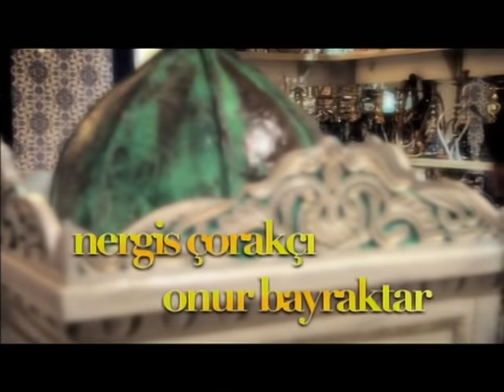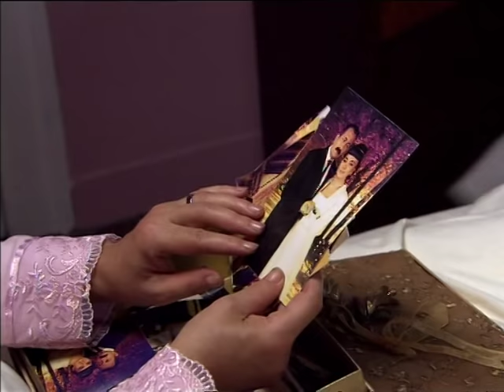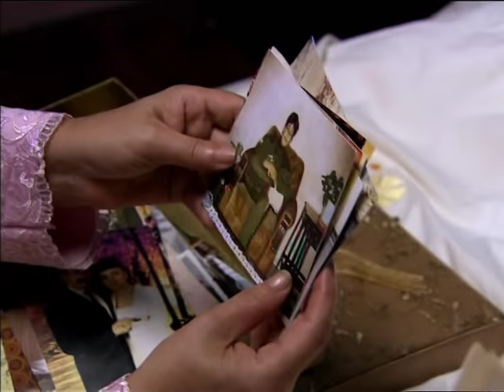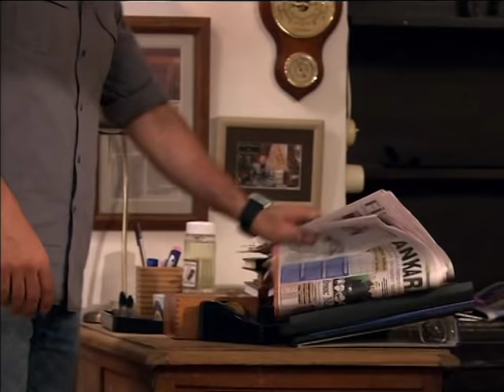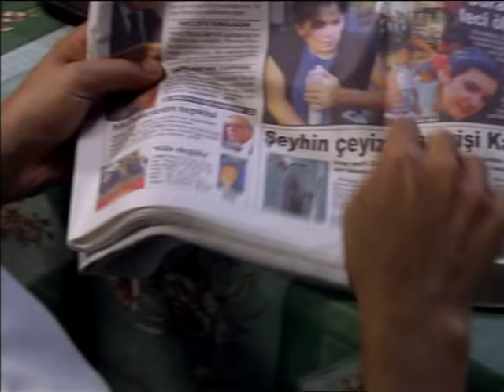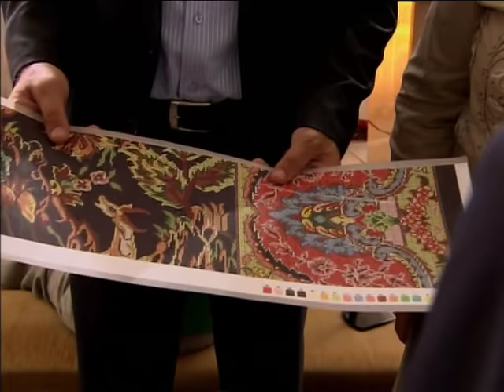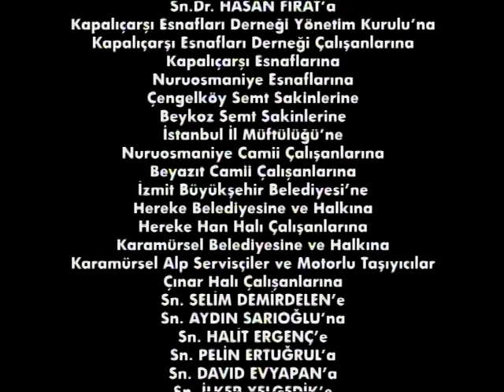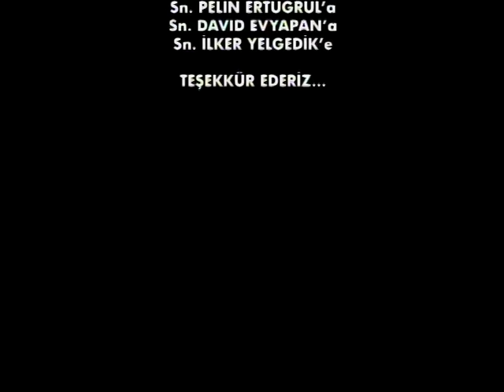Kapalıçarşı 1.Bölüm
Kapalıçarşı'nın büyülü atmosferi içinde, bir mucizenin peşindeki insanların hikayesini anlatır. Parasızlıkla boğuşan ve bu hayattan yırtmaya çalışan üç sıkı dost ve kasabalı bir genç kızın yolları Kapalıçarşı'da kesişir. Küçük bir kız çocuğunun incecik parmakları sayesinde mucize bir halı dokumaya girişirler. Dünyanın en ince halısı bittiğinde hayalleri gerçek olacaktır. Her biri kaderine karşı mücadele eden bu insanları kader bir araya getirmiştir. Fakat tam da asıl mucizenin bir araya gelmeleri olduğunu anladıkları anda hayat tokadını acı bir şekilde patlatır.

Yapımcılığını TMC, Erol Avcı’nın yaptığı, senaryosunu Gaye Boralıoğlu, Neşe Şen’in yazdığı Kapalıçarşı’da Nejat İşler, Olgun Şimşek, Aslı Tandoğan, Engin Altan Düzyatan, Mert Fırat, Tülin Özen, Selen Seyven, Erkan Can oynuyor. Yönetmen koltuğunda ise Yasin Uslu var.